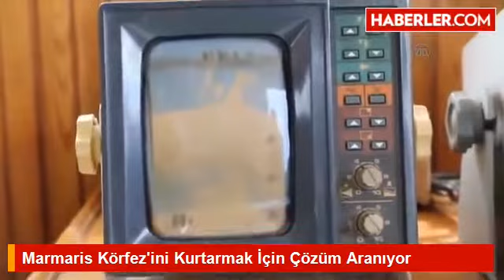Marmaris Körfez'ini Kurtarmak İçin Çözüm Aranıyor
Yapılan araştırmalarda kirlilik nedeniyle ekolojik dengesi bozulmaya başladığı belirlenen Marmaris Körfezini kurtarmak için çevre derneği çalışma başlattı.